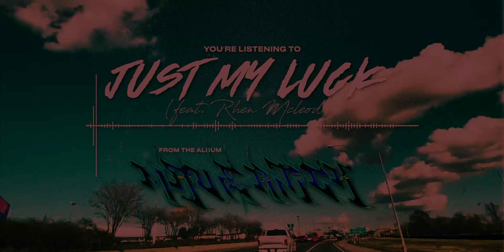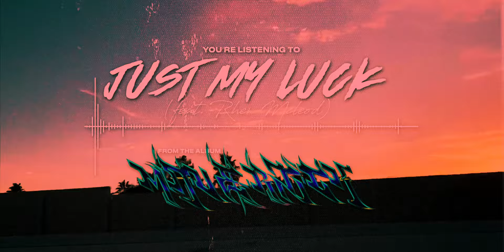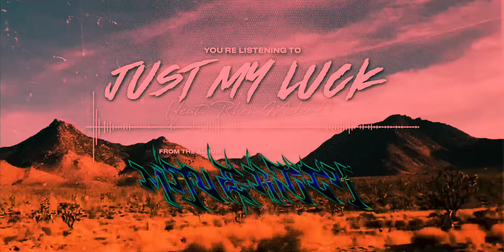Tallon Miller - Just My Luck Ft. Rhen Mcleod (Music Audio)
JUST MY LUCK (FT. RHEN MCLEOD)
OUT NOW
 Directed By: Clckwrkmedia & Tallon Miller
 Produced By: Tallon Miller & Rhen McLeod

Selling youtube uploads for your music, email if interested